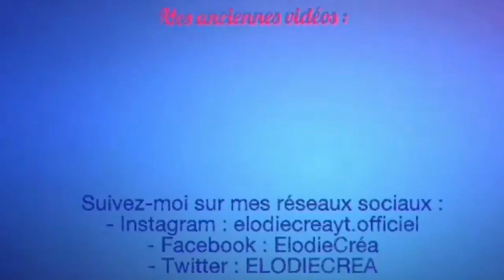MA NOUVELLE COLLECTION DE SLIME !!! JE MELANGE TOUT !!